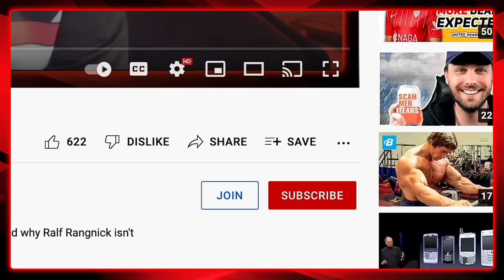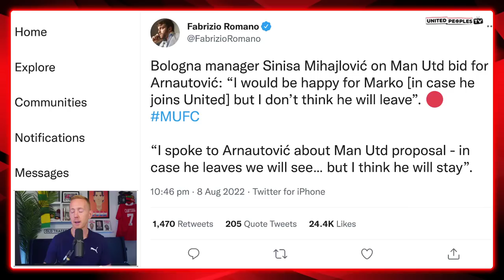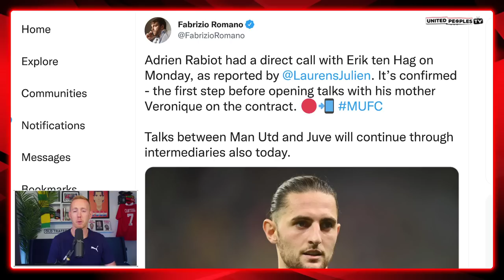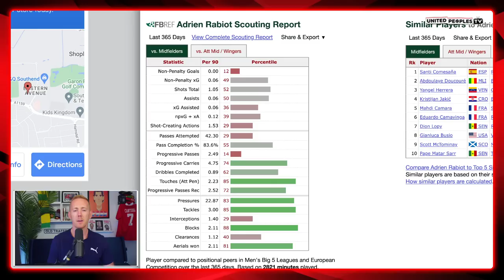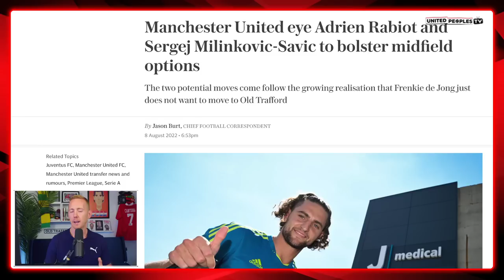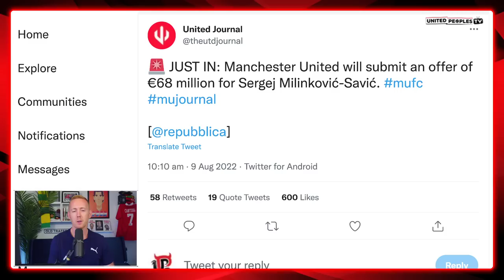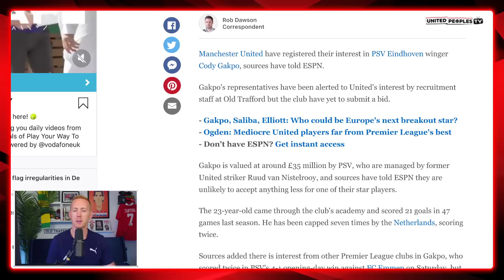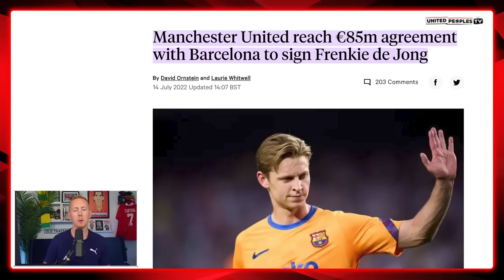Ten Hag's £120m+ Transfers | Rabiot, Gakpo, Milinkovic Savic & Arnautovic | Panic Or Plan B?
Adrien Rabiot, Sergej Milinkovic-Savic, Cody Gakpo and Marko Arnautovic. Are Manchester United executing a plan B for Erik ten Hag and moving away from Frenkie de Jong and Antony or is this panic stations from Man United?

In this video, Sam will discuss all these transfers in detail and give his opinion on what has been an explosive 48 hours in the transfer market for United in terms of players being linked, fees being agreed, personal terms being discussed and everything else in between as United attempt to get Ten Hag more.